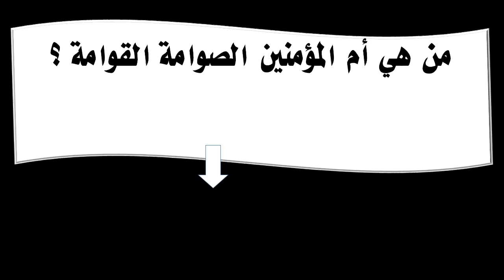من هي أم المؤمنين الصوامة القوامة ؟